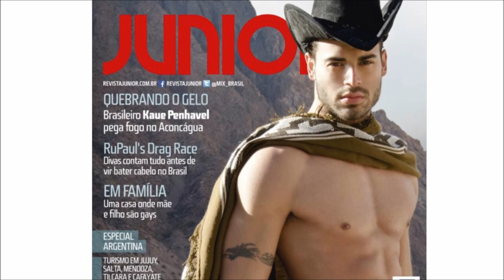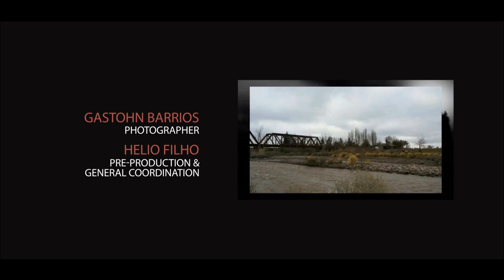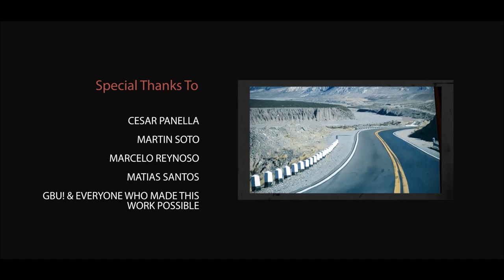Backstage JUNIOR Magazine (Brazil)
Presents:

Algumas imagens do making of da capa e o recheio da adiçao número 63 da Revista Junior.

GASTOHN BARRIOS
Presented

MIX BRASIL
For

Revista JUNIOR
Edition #63

Cover Boy
KAUE PENHAVEL

Photographer
GASTOHN BARRIOS

Video, Edition
& Main Production
GASTOHN BARRIOS

Assistant
& Local Production
OSCAR LASALLE

Pre-production
& General Coordination
HELIO FILHO

Accomodation
MODIGLIANI SUITES MENDOZA

Special Thanks:
CESAR
MARTIN
MARCELO
MATIAS SANTOS
GBU!
& everyone who made this work possible

LOCATION:
MENDOZA
Argentina

VISIT ARGENTINA

8E Image Studio
Palermo, Buenos Aires, Argentina